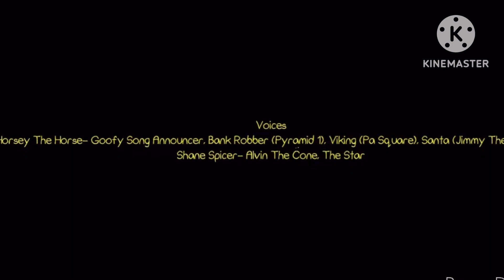What if ShapeTales uses the BI logo instead of the BW logo? (TMTSC variant)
For @NickelodeonandDisneyJrRock